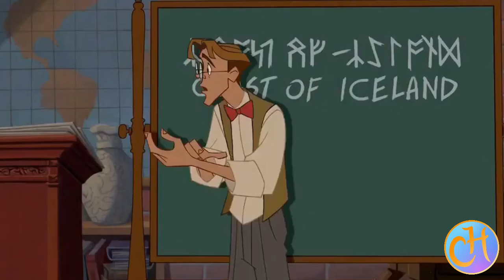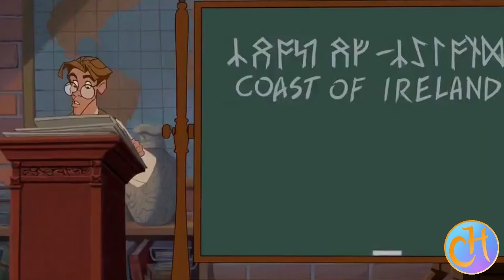5 Movies Disney Can NEVER Replicate!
Writer's Analysis - The Art of Writing an Opening

Your story's beginning is one of the most important elements of the whole thing, and is therefore one of the hardest. Sad, but true. However, the formula for what you need is very simple and the advice is versatile enough to help out any author! Disney was once a powerhouse for amazing openings to their stories. Poignant moments of characters, plot, music, and animation. And they can return to that! They just need to remember the following:
1. Your introduction must establish the story's overall atmosphere and tone.
2. The intro must give us an idea of the story we're strapping in for.
3. It must firmly establish one of the main characters.
4. Be bold and creative!

Yes, even Disney can get back to that. But will they? That remains to be see. Sadly, for now some of Disney's greatest openings CANNOT be repeated or replicated because of their own stupidity and timidity.

If you would like to support us, please consider buying a copy of Monarch Mercenaries: Autonomy Me, Send Pie of Halicruz Bleed Steam n’ Steel Check out more writing advice at Camille’s Harem: iTunes IF YOU WOULD LIKE TO JOIN OUR DISCORD SERVER, PLEASE REACH OUT TO US IN THE COMMENTS
We want to help all authors, novice and experienced, young and old, network and receive the help they need to make their stories the best they can be! If you are interested, please let us know what kind of story you're writing, what kind of help you need, and what you hope to contribute to other writers. After all, writing is adventure that is more fun with friends! We look forward to hearing from you! As an aside, despite the Harem’s personal views on certain stories, we highly recommend you check these stories and shows out. It will help improve our future conversations with you, and they will help inspire your writing. It has for us.